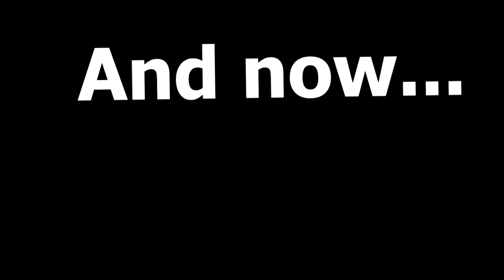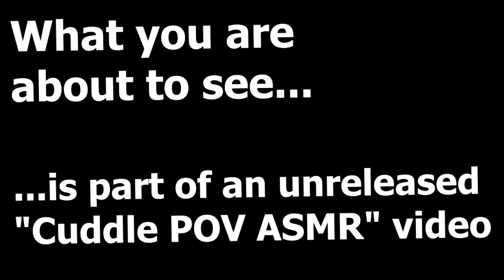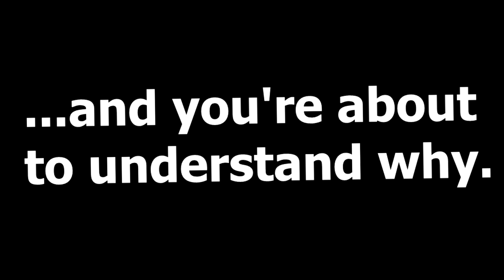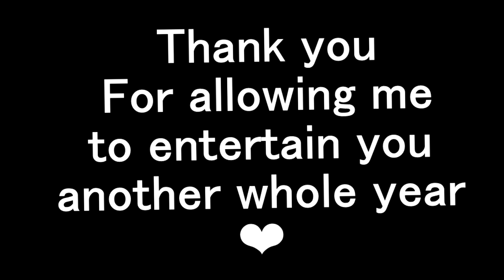Fursuit ASMR Bloopers 2! | The colorful language of a KittyFox...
Also known as, "The one where Samson swears!" *gasp*
I promise it was completely unintentional... But enjoy nonetheless :3

Thanks for another whole year of ASMR and letting me entertain you ❤️ Here's to many more~
Boop me!
A special thanks to these lovely individuals for their production assistance in 2023~

SFX:
"Mario Death" - Sound Effect

Images:
Google Images
Sic Parvis Magna & Be You!